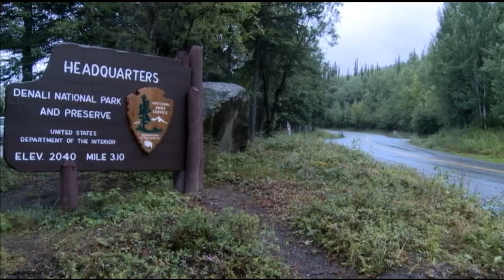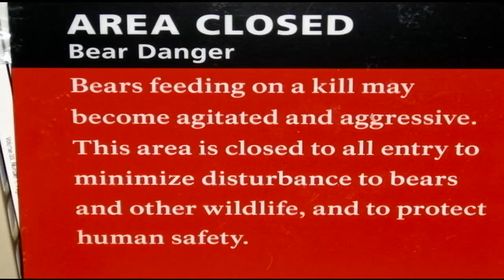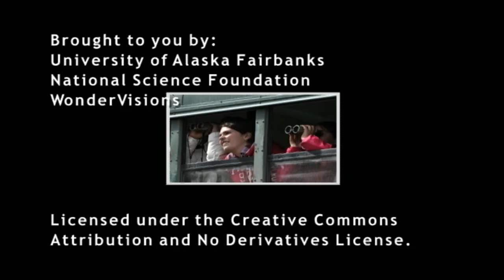Grizzlies: Preserving Bear & Visitor Experiences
FrontierScientists.com – Denali National Park and Preserve, Alaska, Wildlife, Tourism, Grizzly Bears, Pat Owen, Frontier Scientists

Grizzlies in Denali National Park and Preserve are a magnificent sight for any visitor. For 20 years National Park Service wildlife biologist Patricia Owen has been on task in Denali, running bear monitoring and management studies. Learn about how she helps the park sustain a healthy bear population in a natural environment while promoting safe interactions between bears and people.